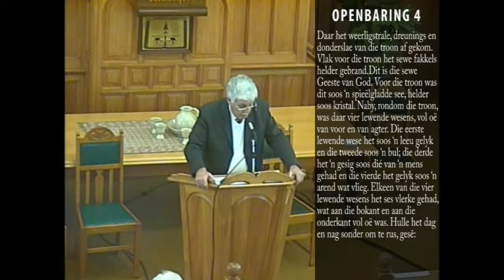Hemelvisie Voor Wêreldbeskouïg (31-07-2016)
God se hand kan dikwels nie in wêreldgebeure gesien word nie, en sy optrede word soms nie verstaan nie. Die fout wat elkeen van ons gereeld in donker tye maak, is om in moeilike omstandighede antwoorde by God te soek, in plaas daarvan om onvoorwaardelik vir God alleen te soek. Hierdie waarheid leer ons by Job : “So het ek gepraat sonder om te verstaan, dinge te wonderbaar vir my.” (Job 42) Braam Hanekom skryf: “Daar is dinge, te groot, wat my klein verstandjie gewoon nie sal verstaan nie.” (Die Burger, 27 Julie 2016). Ek het hierdie les ook persoonlik geleer. God word nie altyd in sy antwoorde gevind nie, want ons kan dit dikwels nie verstaan nie. “God is daar. al skuif die berge tot in die dieptes van die see...”(Psalm 46)
Woensdag 3 Augustus gaan Suid Afrikaners stem terwyl ons nie verstaan wat in ons land aangaan nie, maar ons moet gaan stem – dis ons verantwoordelikheid. Laat ons egter eers vir God soek en aanbid, die antwoorde sal later kom.
Hartlik welkom by Sondag se erediens wanneer ons na die Woord in Openbaring 4 gaan luister. Daar is ‘n bepaalde patroon : God openbaar eers Homself, sodat ons die antwoorde later met geloofsoë kan sien. Eers hemelvisie, voor wêreldbeskouïng.
Geniet julle naweek en kom vier Sondag saam fees.